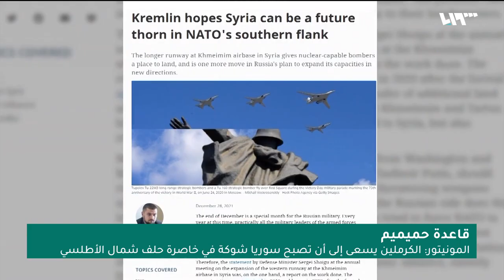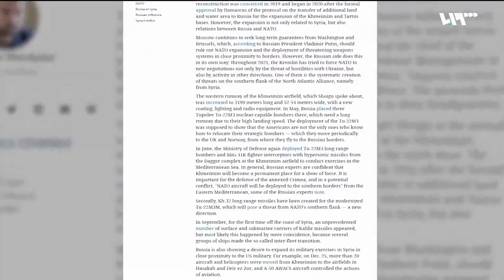روسيا تنشر قاذفات نووية في حميميم وتتوعد.. ماذا جرى؟ | سوريا اليوم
يستثمرون في كلِّ شيءٍ، يلعبون في المساحاتِ الضيقةِ، إنْ لزمَ الأمرُ، نفوذُهم يتوسعُ، يفتحُ الروسُ باباً على الجبهةِ الجنوبية للناتو، يدعمونه أكثرَ بقاذفاتٍ نووية، لمواجهةِ خصومِهم في حلفِ شمال الأطلسي، يوافقُ الكرملين، ويقول خططوا ونفذوا لمواجهةِ الخصوم، وهنا يقول موقعُ المونيتور، إن موسكو نشرت قاذفاتٍ نوويةً في قاعدة حميميم، وعزّزت ترسانتَها العسكريةَ في القاعدة محوّلةً إيّاها إلى شوكةٍ في خاصرةِ الناتو على المياهِ الدافئة، تتحولُ حميميم إلى ما يريدُه الروسُ ويبعثون ببريدٍ جديدٍ للناتو مفادُها احسبوا حسابَ حميميم بعد اليوم يا دولَ الناتو.
إعداد: عبد القادر ضويحي – جمال البشاش
الضيوف:
اللواء فايز الدويري- محلل عسكري – عمان
سامر الياس - كاتب و باحث مختص في الشأن الروسي – موسكو